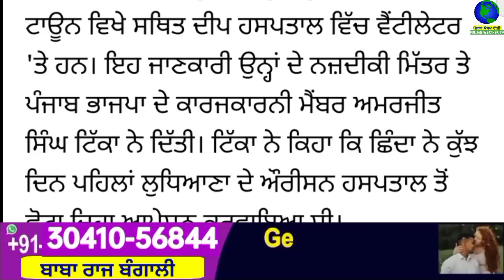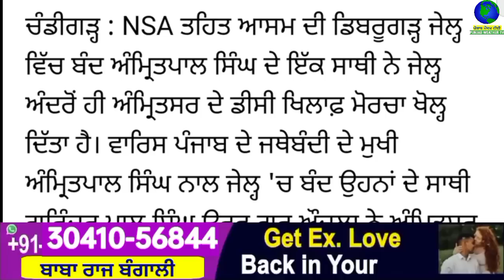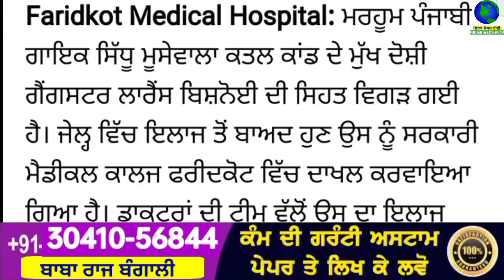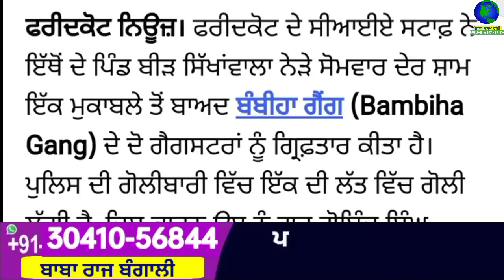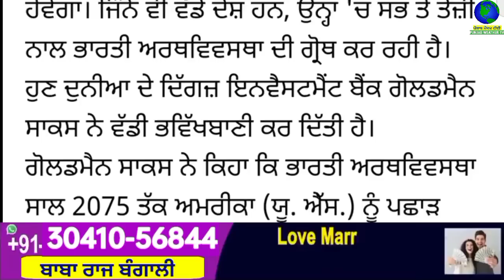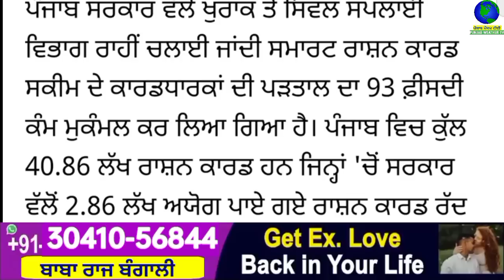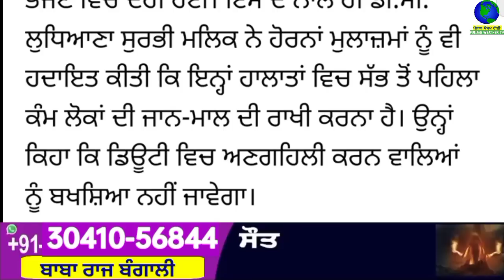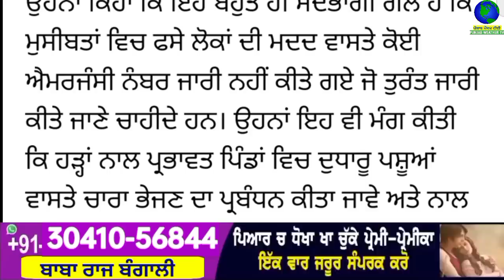Big News of Punjab | 11 ਜੁਲਾਈ 2023 | Punjabi News | 11 July 2023 | PUNJAB WEATHER TV | Afternoon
Big News of Punjab | 11 ਜੁਲਾਈ 2023 |  Punjabi News | 11 July 2023 | PUNJAB WEATHER TV | Afternoon News Punjab